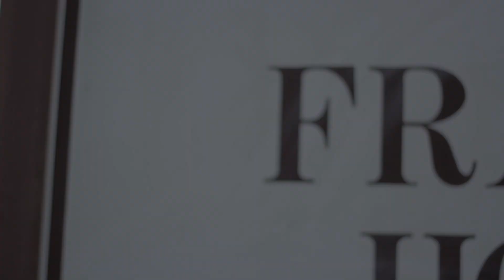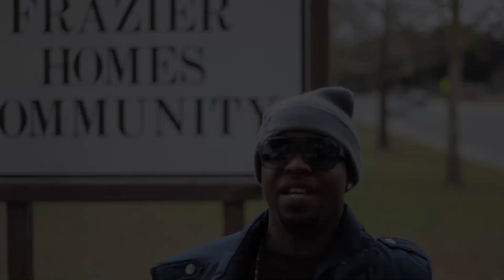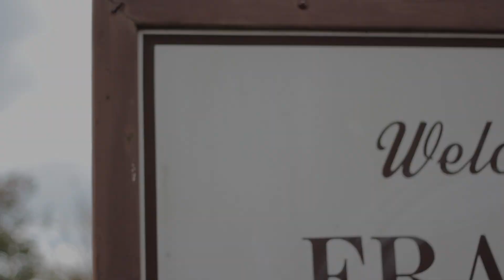LB - Love My Block Official Video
Artist: LB featuring Kenneth Luther King, JP, and Sheezy Dinero
Directed By Ocean
Studio Thirty